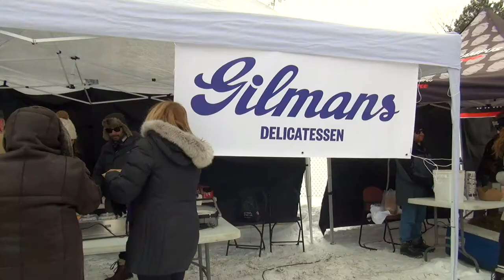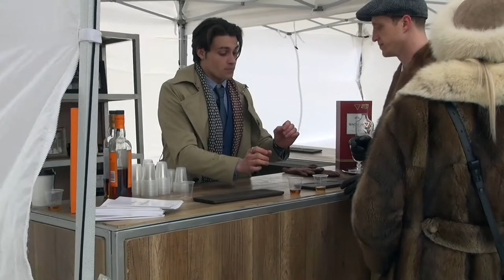WRG Hockey Classic 2018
Cover Photo Credit: Logan Mackay

9 AM - 5 PM
Parc Ignace-Bourget, Montréal, QC

Montreal's Sud Ouest neighbourhoods have always been home to the Classic -  hosted this year in Ville-Émard, at parc Ignace-Bourget, a picturesque rink tucked in behind Angrignon shopping centre. Come watch and cheer on the dapper gentlemen and women at the most stylish hockey festival in the world. Eat, drink and shop local businesses in the Fan Village open as of 9 AM.

Shine those shoes and iron that shirt, the puck drops at 9:30 AM.